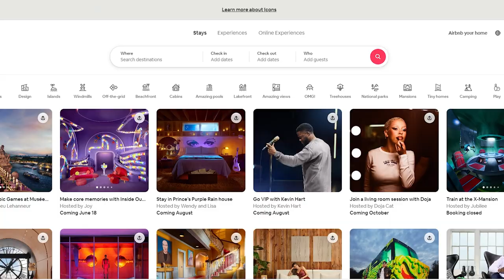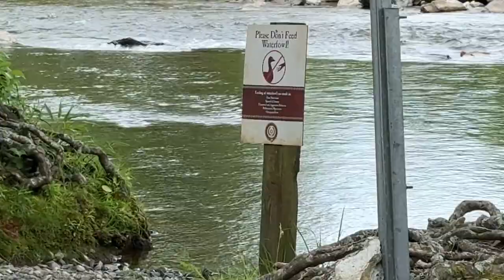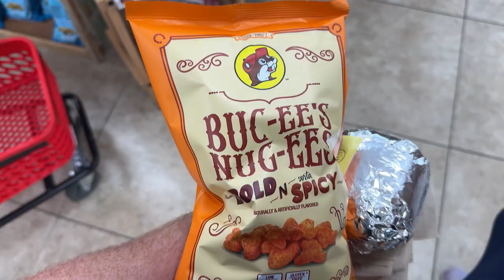I Tried Camping in AIRBNB Domes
Trying AIRBNBS Dome glamping was actually so much fun. It was an awesome get away with my wife.